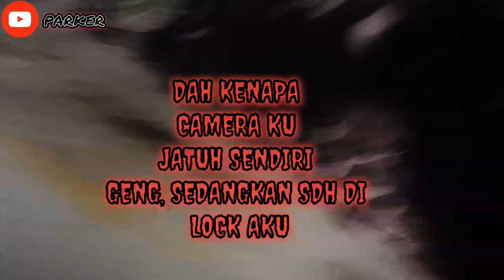3 kali camera saya jatuh 🤔, dan ada yang memerhatikan saya, Di Asrama jururawat, Kuching Sarawak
menjelajah misteri di asrama  jururawat